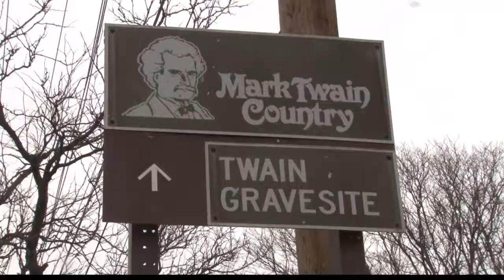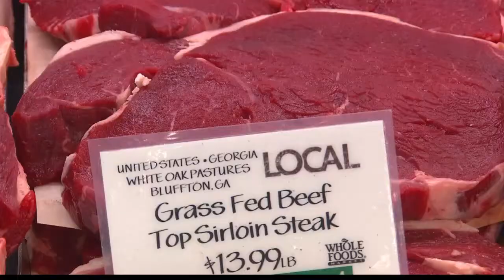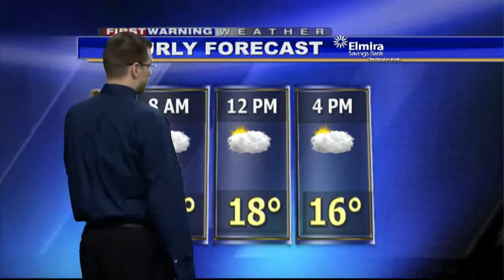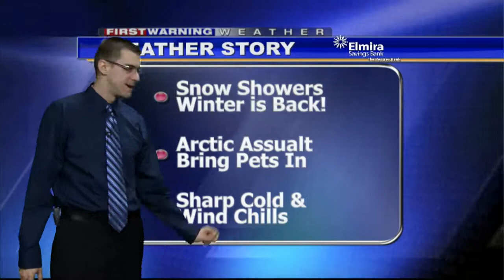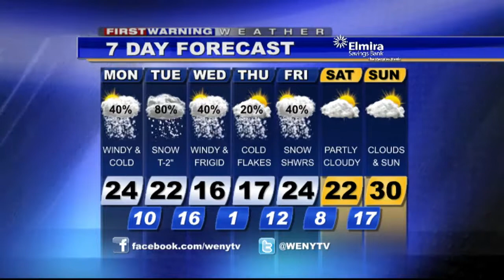Webcast1 5 15